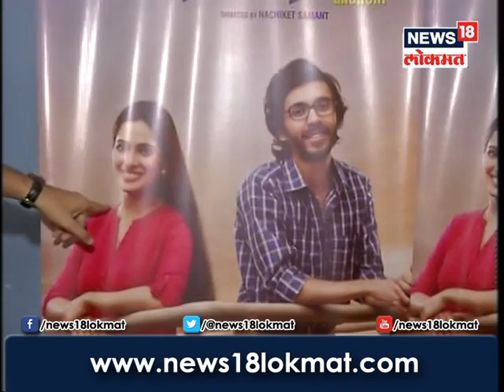News18 Lokmat Show Time with Team Gachchi | Priya Bapat | Abhay Mahajan